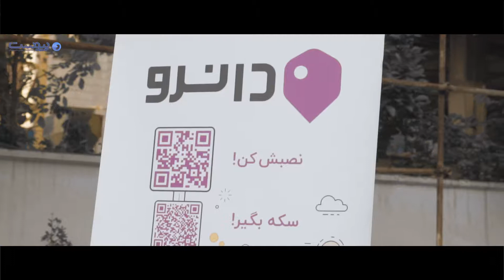افطاری ماهنامه پیوست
مراسم افطاری ماهنامه پیوست با حضور مدیران و فعالان حوزه ی ICT  و مدیران حوزه ی استارتاپ، شامگاه سی ام اردیبهشت ماه برگزار شد.